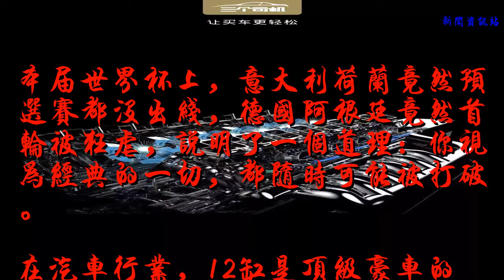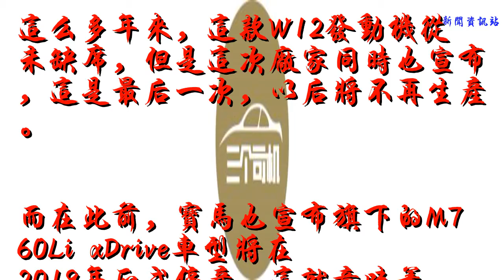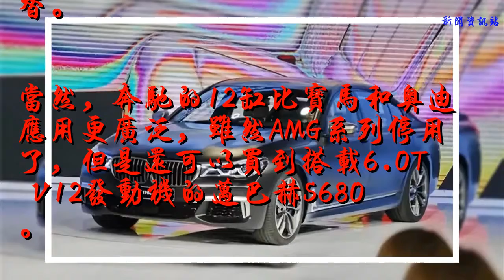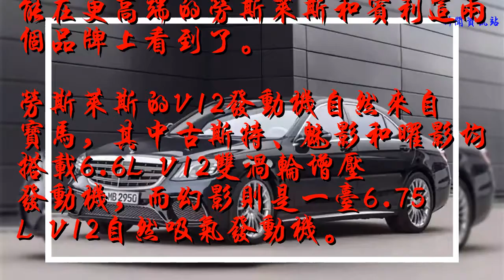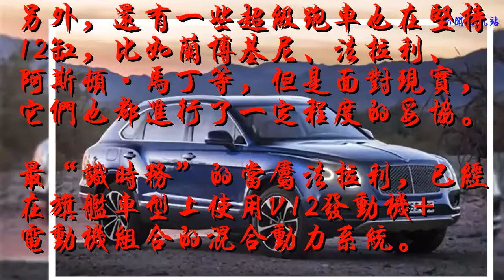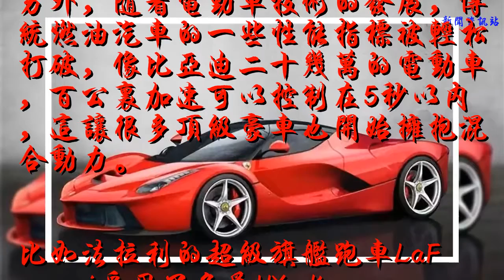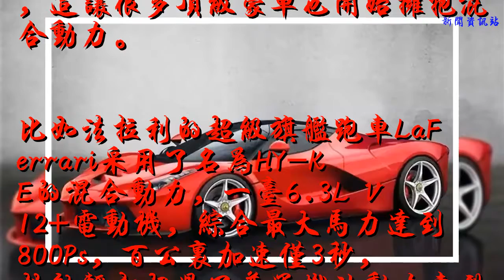12缸終將落幕！奔馳寶馬奧迪都已放棄，連法拉利都在玩兒混動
本屆世界杯上，意大利荷蘭竟然預選賽都沒出線，德國阿根廷竟然首輪被狂虐，說明了一個道理：你視為經典的一切，都隨時可能被打破。
在汽車行業，12缸是頂級豪車的象征。然而隨著人類排放標準越來越嚴苛，這種“油老虎”越來越不受待見了。
如今，200萬以內已無12缸，而很快這個門檻將提高到300萬，甚至更高。比如W12 的奧迪A8L和V12的寶馬M760Li都已成絕唱。

德系三強放棄了12缸
今年，全新一代奧迪A8L上市，有高低功率版3.0T V6車型，當然頂配還是6.3L W12車型。
這么多年來，這款W12發動機從未缺席，但是這次廠家同時也宣布，這是最后一次，以后將不再生產。

而在此前，寶馬也宣布旗下的M760Li xDrive車型將在2019年正式停產，這就意味著寶馬的6.6T V12發動機將不再出現在BMW車上。

另外，奔馳方面也決定，旗下的AMG車型將不再以6.0T V12作為頂級性能動力，由4.0T V8+電動機的混合動力系統代替。

當然，奔馳的12缸比寶馬和奧迪應用更廣泛，雖然AMG系列停用了，但是還可以買到搭載6.0T V12發動機的邁巴赫S680。

頂級豪車的堅持與妥協
奔馳還能買到300萬元以內的邁巴赫，而寶馬和奧迪的12缸，只能在更高端的勞斯萊斯和賓利這兩個品牌上看到了。
勞斯萊斯的V12發動機自然來自寶馬，其中古斯特、魅影和曜影均搭載6.6L V12雙渦輪增壓發動機，而幻影則是一臺6.75L V12自然吸氣發動機。

賓利也依然把W12作為核心動力，在歐陸GT、添越和飛馳上均搭載了6.0L W12雙渦輪增壓發動機。
當然，為了降低門檻，提高銷量，賓利也在用4.0T V8發動機，在燃油經濟性和尾氣排放上都有優勢，但賓利并沒打算放棄W12。

另外，還有一些超級跑車也在堅持12缸，比如蘭博基尼、法拉利、阿斯頓·馬丁等，但是面對現實，它們也都進行了一定程度的妥協。
最“識時務”的當屬法拉利，已經在旗艦車型上使用V12發動機+電動機組合的混合動力系統。

而蘭博基尼和阿斯頓·馬丁雖然也在研發電動車或混合動力車型，但是對V12仍然情有獨鐘，它們都認為“V12發動機的潛力還沒有完全開發完”，仍會力推大排量燃油發動機。

打敗12缸的不只是排放
12缸發動機逐漸式微，一方面是因為排放標準越來越嚴苛，但更重要的是技術的進步，單從性能上看，當下眾多V8發動機并不比V12弱，甚至在性能上還要更勝一籌。

如搭載6.0T V12引擎的S65L百公里加速時間已經輸給了搭載4.0T V8引擎的S63L，前者是4.2秒，而后者為3.5秒。
據了解，未來AMG系列車型所用的4.0T V8引擎+電動機組成的混動系統，可以提供800馬力以上的最大輸出。
另外，隨著電動車技術的發展，傳統燃油汽車的一些性能指標被輕松打破，像比亞迪二十幾萬的電動車，百公里加速可以控制在5秒以內，這讓很多頂級豪車也開始擁抱混合動力。

比如法拉利的超級旗艦跑車LaFerrari采用了名為HY-KE的混合動力，一臺6.3L V12+電動機，綜合最大馬力達到800Ps，百公里加速僅3秒，性能輕松超過了普通燃油動力車型。
據悉，法拉利將在2022年全面采用混合動力，2019年將推出首款插電混合動力車型。相信不久的將來，12缸發動機終將落幕！